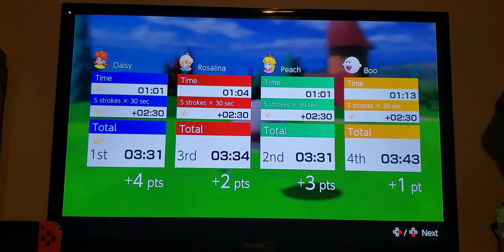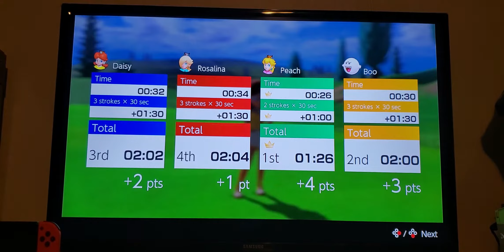Princess Daisy in Mario Golf Super Rush Speed Golf vs Rosalina, Peach, and Boo🏌🏌⛳⛳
Shoutout to my friends Phrongie, KittyAngel, and KawaiiPanda along with Mugi and TrulyPrincessDaisy. This is my first Mario Golf Video as well.